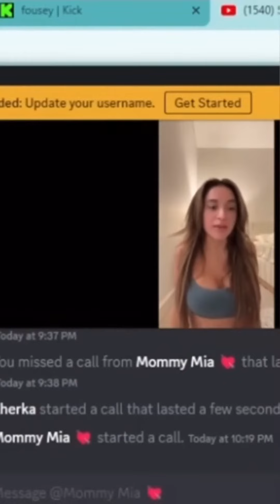What Women Say and What They Want are 2 Different Things..